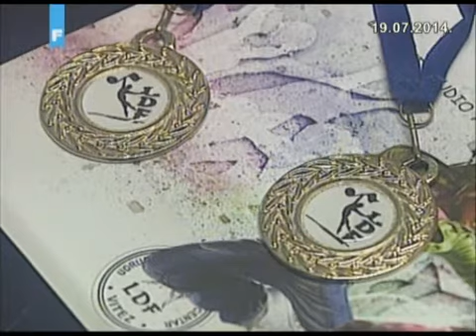ZENICABLOG: Zeničke balerine Sajra i Iskra